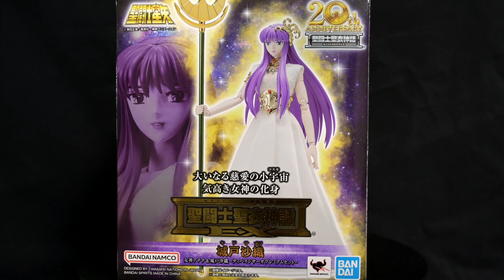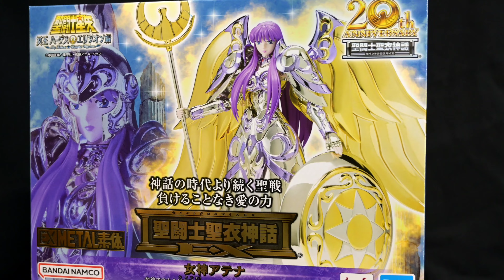Nuevo set MythCloth Ex ATHENA & SAORI KIDO 20 aniversario Divine Saga Premium Set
Que tal te dejo aqui mi link de mi facebook personal en japon y tambien te dejo el de mexico aqui por si quieres comunicarte ya se a con ellos en mexico o conmigo directamente trato de conseguir las piezas mas interesantes o llamativas tanto antiguas como recientes , sigueme para mí instagram me puedes encontrar como saludos